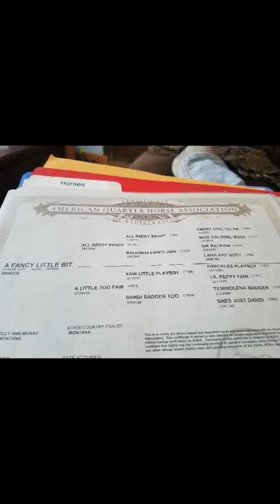A FANCY LITTLE BIT aka "Brother"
A FANCY LITTLE BIT aka "Brother" is a 2017 AQHA Gelding (pic of papers included in video). He is cute, cute and could go any direction. Should mature 15-15.1. I started this colt just after Christmas in Montana , then hauled him to Arizona with me, where he has put on the miles and been exposed to alot (lots of traffic, motorcycles, dune buggies, golf carts, hikers, water, brush, etc). Most of this is shown in the video, as well as conformation pictures, various other pics, and some brief "arena work" in the parking lot (although he has spent minimal time in an arena, will still lope circles etc). Has been bathed, blanketed, and hauled alot. Even hung out during mounted shooting practice and has been introduced to a rope (end of video). All clips taken 5-30 rides. Will continue to be rode until we head back North. Current Negative Coggins and health paperwork.       5 OOO Currently with me in Cave Creek, AZ and will be returning to Charlo, MT with us around the first week of March. Can be delivered along the way or elsewhere. Deposit will hold. Be sure to leave a voicemail. A few others down here with me as well.
These colts have had a lot of good exposure. For the amount of time they've had, they have been a lot of places and seen alot of things with me on their backs. That being said..
No they are not "bombproof"
No they are not "kid broke" and if you have zero experience riding green horses, I will not sell you one unless you and the horse are working with a trainer.